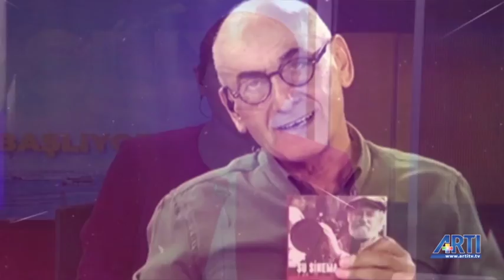Gün Başlıyor-Nazım Alpman-Derya Diblen Konuk-Sefer Güvenç 30 Ocak 2019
Lozan Mübadilleri Vakfı Genel Sekreteri Sefer Güvenç Gün Başlıyor programında Lozan mübadillerinin göçünü ve sonraki hayatını anlattı.